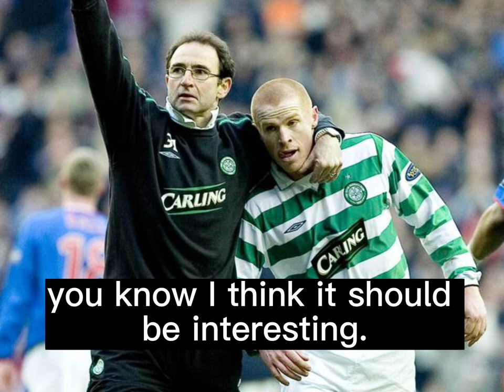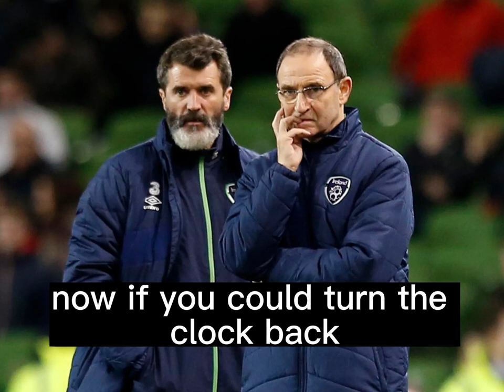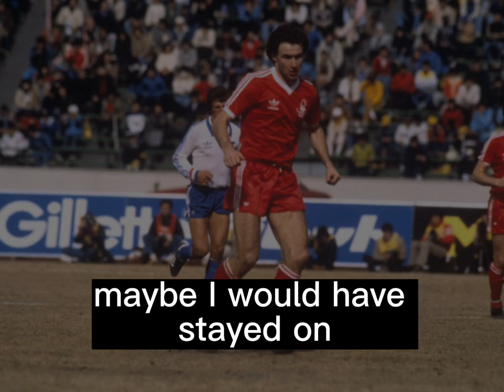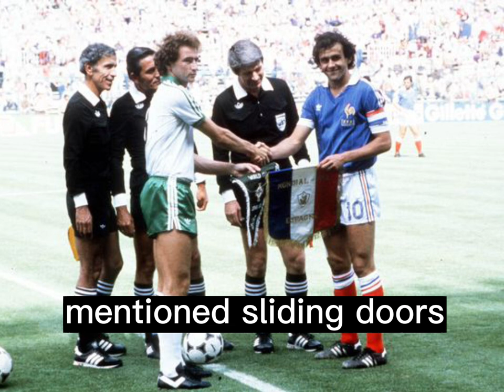Martin O’Neill chats to BBC WM about 'An Evening with' at The Old Rep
An Evening with Martin O'Neill
Friday 28 April | 7.30pm
oldreptheatre.co.uk

Here is the full interview from BBC WM the other day as presenter Paul Franks chatted with footballing legend Martin O'Neill about his career spanning over 50 years, the current Premier League season as well as his show coming to The Old Rep on Friday 28 April.

Martin is widely regarded as one of the most respected figures in football with a career spanning more than 50 years. A double European Cup winner and a key part of Brian Clough's legendary Nottingham Forest team in the '70s and early '80s, he represented Northern Ireland more than 60 times and led them to the 1982 World Cup. As a manager, he took Leicester City to two League Cups, Celtic to seven trophies, and the Republic of Ireland to the 2016 European Championships.

In his autobiography, On Days Like These, Martin tells the story of his extraordinary life for the first time. From his upbringing in Northern Ireland during the Troubles, and thoughts of being a lawyer, to being spotted by Nottingham Forest and moving to England. He speaks openly about the decision to retire as a player, and making the transition to manager, and takes us behind the scenes of his rise to the top.